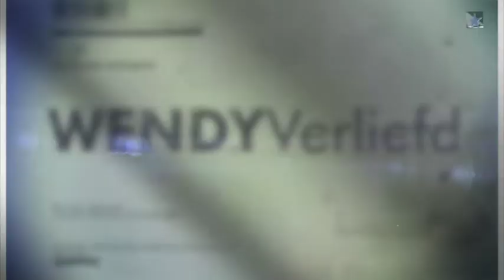Wendy is verliefd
Wendy had duidelijk een boontje voor Peter Pan maar die had het te druk met 'klein blijven'!